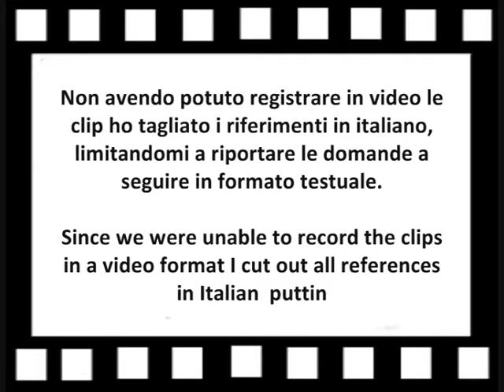Meeting/Incontro con Paul Schrader in Rome EXCLUSIVE!! Part 2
Incontro con il regista e sceneggiatore Paul Schrader per la serie di incontri "Viaggio nel Cinema Americano" - Courtesy of Paul Schrader - Camera: Roberto Leofrigio - Editing: Sabrina Lugetti